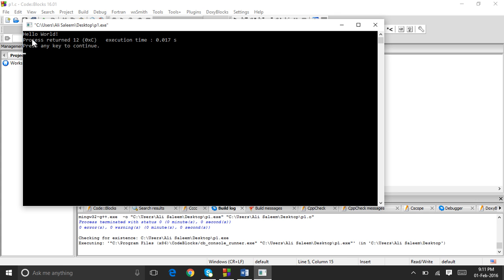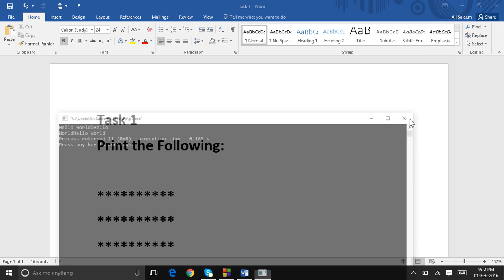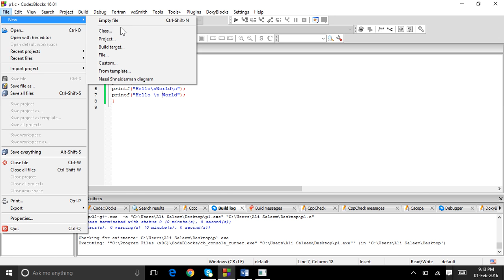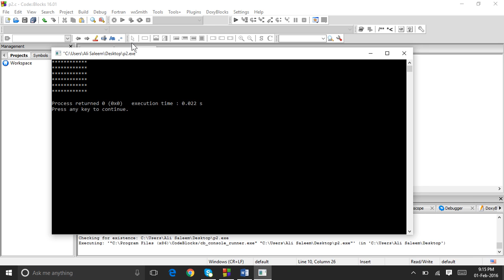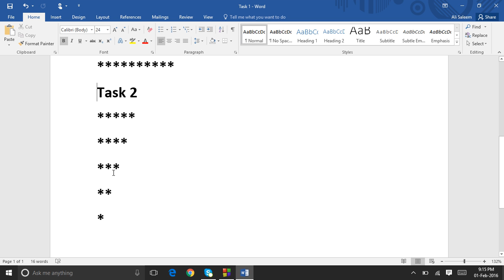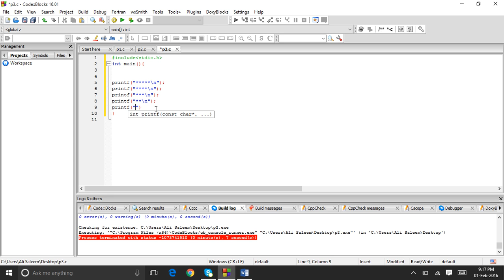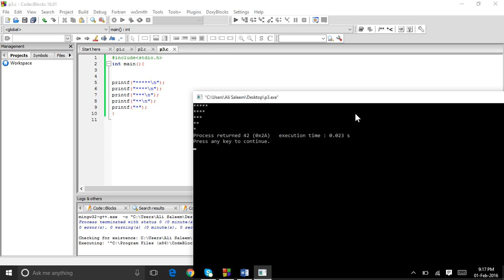Printf Function in C Language Example(Hindi/Urdu)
printf  Function Examples in Hindi and Urdu

printf Function is use to print on screen in c Language